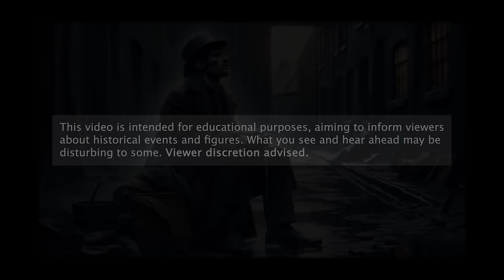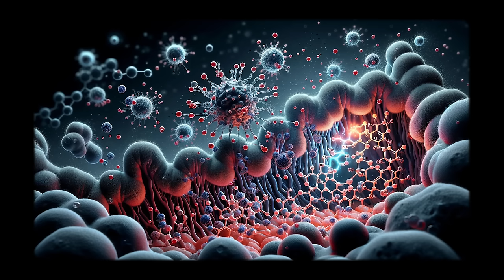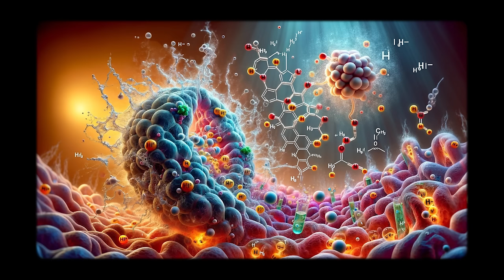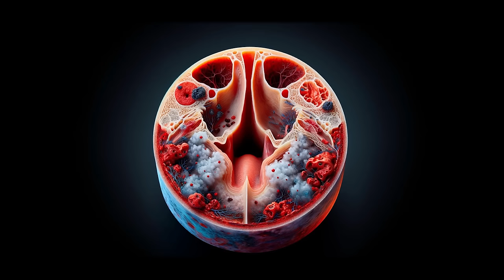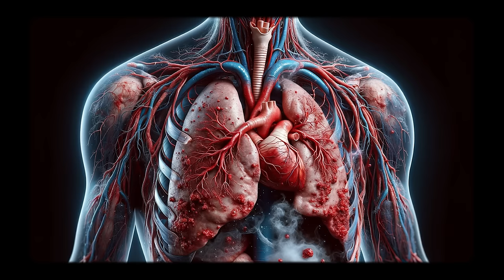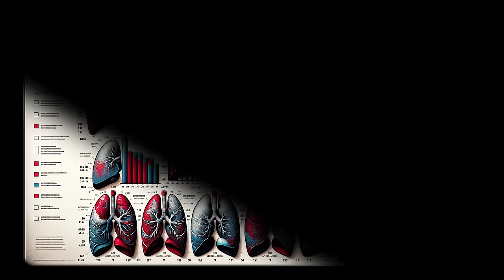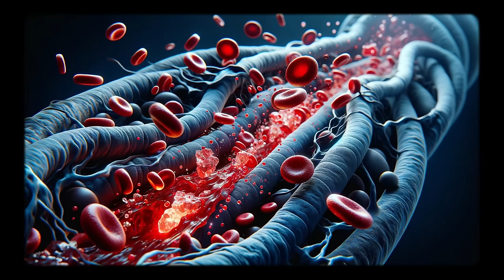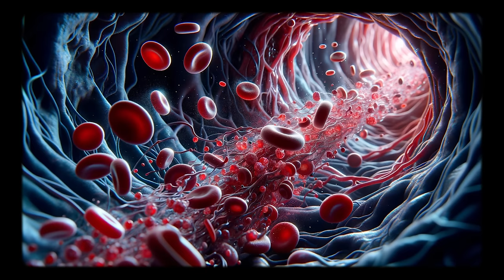Dark Tales Of Victorian London: The City's Most Shocking Murders | Dreadfully Curious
Step into the shadowy world of Victorian England, where ordinary individuals crossed the line into the realm of extraordinary crimes. This journey unveils seven spine-chilling murder cases that challenge the era's genteel façade, from the acidic demise of Israel Lipski to the harrowing fates of figures like Robert Allen Coombes. Each story unravels the complex tapestry of a society marked by stark contrasts and hidden darkness.

Explore the intricate dance of psychology, societal pressures, and the haunting legacy of crimes that time cannot erase. These narratives, rooted in meticulous research, not only recount the grim events but also probe the societal and psychological underpinnings that shaped them.

True crime YouTubers at Dreadfully Curious delve into the rare and remarkable stories of average individuals turned infamous killers.

As we delve into these harrowing stories, they serve as a stark reminder of the complexities of the human psyche and the shadows that lingered behind the Victorian era’s shining façade.

Cases covered in this video:
1. Israel Lipski (Acidic Demise): A tale of murder in Whitechapel (before Jack the Ripper) where Lipski used the rare and painful murder weapon of nitric acid, leading to a controversial conviction and execution.

2. Robert Allen Coombes (Plaistow Horror): A disturbing story of a young boy who brutally murdered his mother in 1895, revealing the impacts of childhood trauma and societal pressures.

3. Mrs. Mary Bowen (Peggy Tub Murders): The tragic case of a mother in Pontefract, who, driven to the brink of insanity, drowned her two youngest children in a wash tub.

4. Augustus Dalmas (Battersea Bridge Butcher): A crime of unrequited love turned deadly, where Dalmas murdered Sarah McFarlane, a widow and friend, in a fit of rejection-fueled rage.

5. Michael Downey (Clandestine Affairs): The intricate plot of an illicit affair in rural Ireland culminating in the shooting death of John Moylan, with a web of deceit and betrayal unraveling in court.

6. Monsieur Gagny (Severed Head Science): A gruesome triple murder in a French countryside house leads to post-execution scientific experiments on Gagny’s severed head.

7. John “Babbacombe” Lee (Gallows of Life): Infamously known as “the man they couldn’t hang,” Lee’s execution attempts failed thrice, leading to a life sentence and eventual release.

✅Limited references/see also:
The Nepean Times: Penrith, New South Wales, Australia · Saturday, July 18, 1885.

The Bristol Mercury and Daily Post, Western Countries and South Wales Advertiser: Bristol, Bristol, England · Saturday, January 17, 1885.

The Standard: London, Greater London, England · Monday, December 31, 1883.

The Examiner: London, Greater London, England · Saturday, May 04, 1844.

The Uttoxeter New Era, and General Advertiser: Uttoxeter, Staffordshire, England · Wednesday, August 31, 1887.

Western Morning News: Plymouth, Devon, England · Tuesday, February 24, 1885.

The Yorkshire Herald and the York Herald: York, North Yorkshire, England · Saturday, May 25, 1895.

The Walsall Advertiser: Walsall, West Midlands, England · Saturday, May 25, 1895.

Hull Daily Mail: Hull, Humberside, England · Thursday, May 23, 1895.

This video is about Dark Tales Of Victorian London: The City's Most Shocking Murders.
But It also covers the following topics:

Victorian Justice System
True Crime Victorian London
Execution And Punishment History

Video Title: Dark Tales Of Victorian London: The City's Most Shocking Murders | Dreadfully Curious